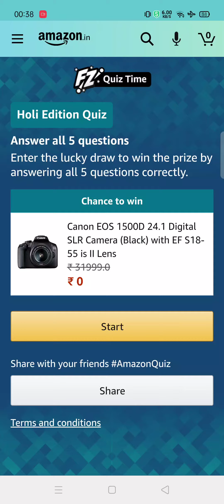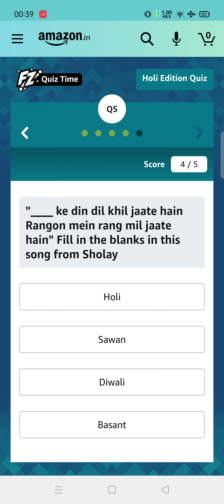The name of the festival of Holi, comes from mythology and is derived from Holika, the sister of whi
Amazon Holi Edition Quiz Answers Today | Win Canon DSLR Camera | 24 March 2021

QUESTION ASKED:-
1. The name of the festival of Holi, comes from mythology and is derived from Holika, the sister of which of these demons?
2. Traditionally in this city, home to the Hawa Mahal, ‘Gulaal Gotas’ or ‘Water Canon Bowls’ are seen in the market. Which city?
3. Which celebration was introduced by Rabindranath Tagore in Shantiniketan to recreate the magic of Holi? (to be held in March this year)
4. The famous song 'Rang Barse' centred around Holi, is from which Amitabh Bachchan movie?
5. "__ ke din dil khil jaate hain Rangon mein rang mil jaate hain" Fill in the blanks in this song from Sholay

amazon quiz
amazon quiz answers today
24 march amazon quiz answers
24 march amazon quiz
amazon holi edition quiz answers today
amazon holi edition quiz
win canon dslr camera
amazon
quiz
Gareeb Insaan